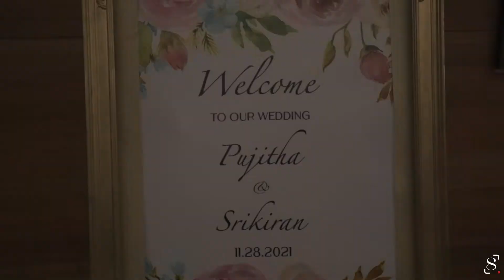Pujitha & Srikiran Wedding 11/28/2021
What an amazing wedding experience of this beautiful, lovely couple. They are one of the sweetest people I have ever met! So grateful that they gave me an opportunity to capture their wedding moments.

Decor: M&M Decorations
MUHA: Makeup by Poojashri & Ruchika Gupta
Henna: Creativefacesbyjain
Editing by: @Storytellerproductions
Credits to music owners, with thanks!